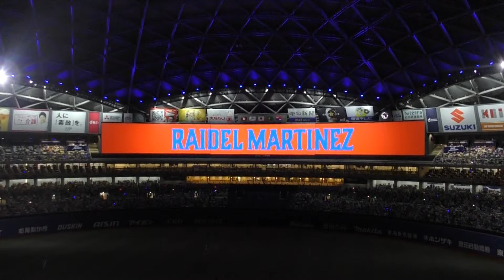【最新】 おそろしくかっこよくなったライデル・マルティネス投手 登場シーン